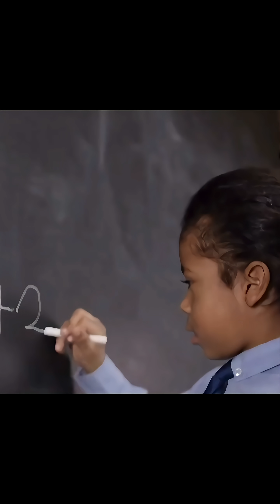What If Earth Were at the Center of the Galaxy?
Have you ever wondered what the night sky would look like from the center of the Milky Way? While it sounds beautiful, the reality is terrifying. Discover the intense radiation, deadly supernovas, and the supermassive black hole that would make life impossible.